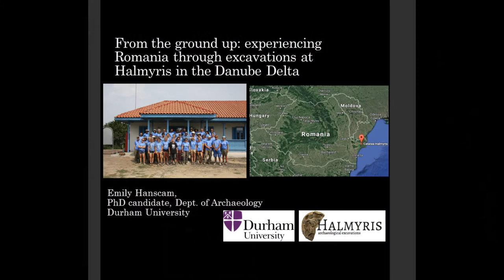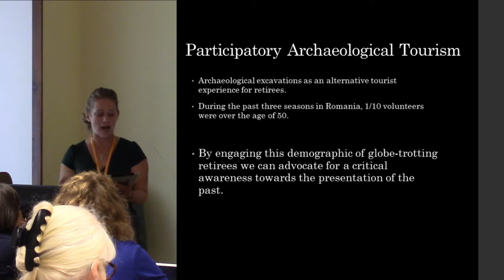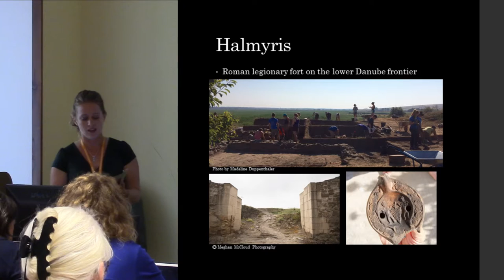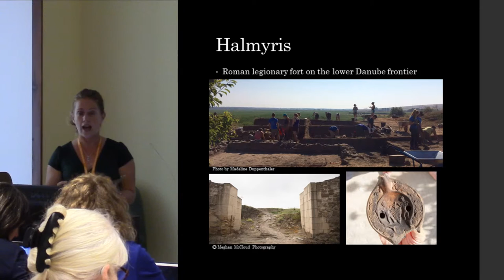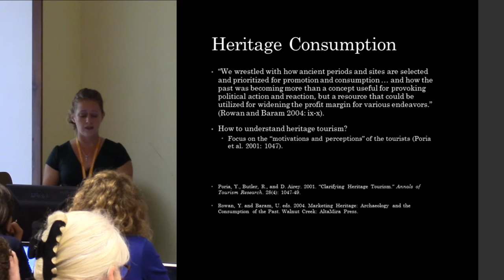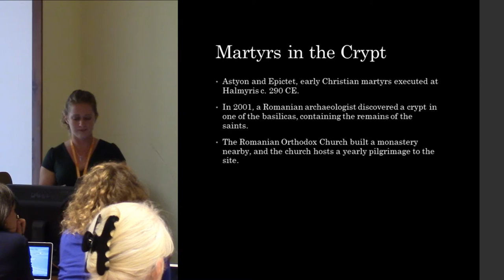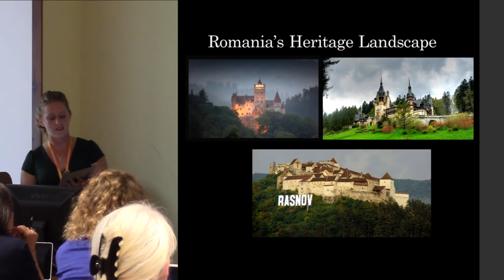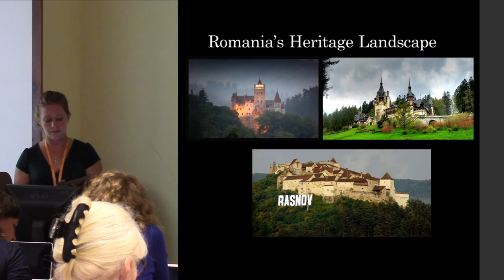From the ground up: Experiencing Romania through excavations at Halmyris in the Danube Delta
The concept of archaeological tourism, or tourism based on the experiencing of an ‘authentic’ past through the viewing of archaeological sites (Timothy and Boyd 2006), is a distinctly Western phenomenon derived from nationalist capitalism which encourages heritage consumption (Rowan and Baram 2004). There are obvious challenges in the display of heritage specifically for monetary profit, a practice which often silences alternative versions of the past (see e.g. Waitt 2000). This does not, however, negate the potential benefits for archaeological tourism, rather it gives us an opportunity for finding new ways of encouraging a more holistic cross-cultural interaction. This paper presents one potential good practice example— an ongoing project in Romania advocating for cultural awareness by encouraging a participatory version of archaeological tourism through field school attendance.
Since 2012 an international management team has run a not-for-profit archaeological field school at Halmyris, a Roman legionary fort in the Danube Delta. The costs for student volunteers are kept minimal and with an average of 25-30 participants each season we are able to independently finance the excavations and sustain the program. We do attract a number of undergraduates, MA students, and PhD students from archaeology and related disciplines; however, since 2014 we have had 10 volunteers who are decidedly atypical. Ranging from 54 years old to 77, and hailing from New Zealand, Australia, North America, France, and the UK we find our project decidedly enhanced by the presence of retired folk eager for new life experiences. They have chosen to help excavate a site which goes a step past comparatively passive tourism to what I term participatory archaeological tourism. By engaging directly with excavations at Halmyris this demographic is able to not only live alongside rural Danubian fishermen, but gain new skills and most importantly a newfound understanding of heritage displays and the social context of the past. I believe this is one model which may be of use for other developing projects looking to finance excavation and engage alternative audiences. In this paper I will examine both the challenges and the benefits for the project in welcoming this demographic of field volunteers, and reflect on the unique experience of Romania they are able to gain through participatory archaeological tourism.
Rowan, Y. and Baram, U. eds. 2004. Marketing Heritage: Archaeology and the Consumption of the Past. Walnut Creek:
AltaMira Press.
Timothy, D.J. and Boyd, S.W., 2006. Heritage tourism in the 21st century: Valued traditions and new perspectives. Journal of
heritage tourism, 1(1), pp.1-16.
Waitt, G., 2000. Consuming heritage: Perceived historical authenticity. Annals of tourism research, 27(4), pp.835-862.

Author - Hanscam, Emily, Durham University, Durham, United Kingdom (Presenting author)